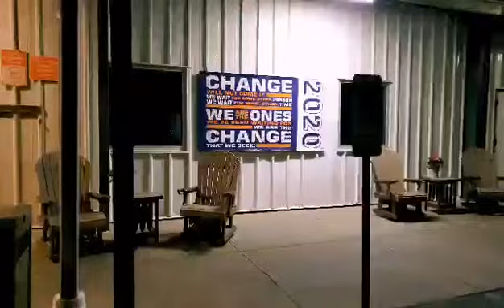TRU- Social Distance